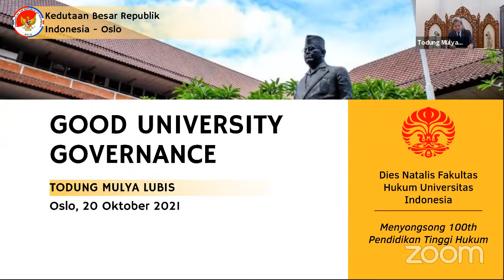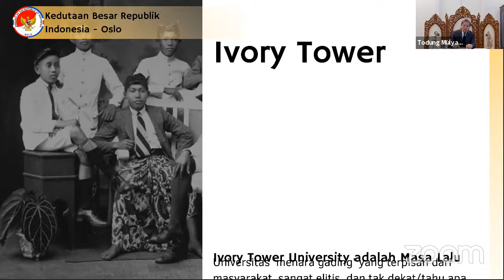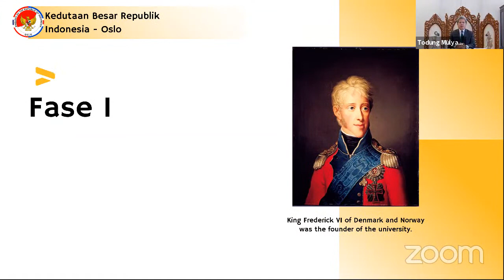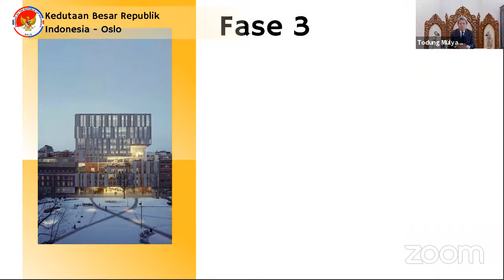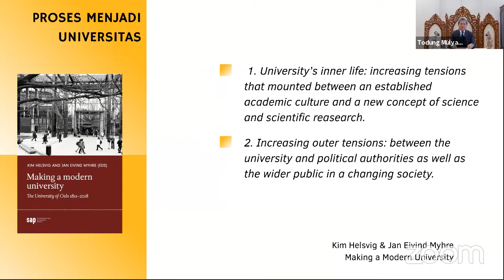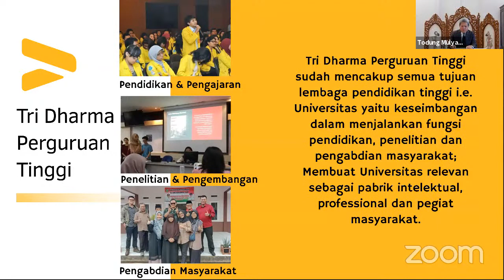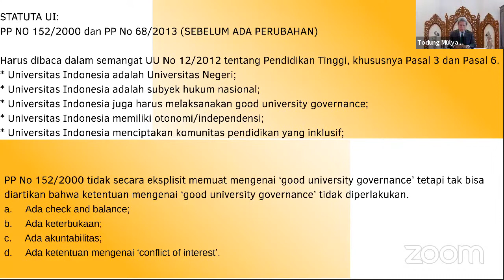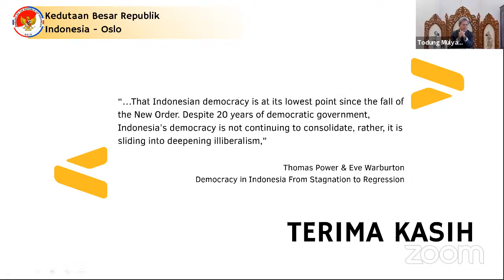Public Lecture - Good University Governance